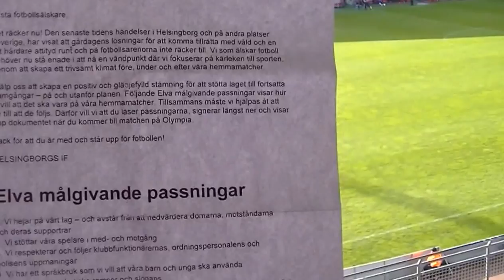HIF BK Häcken 2014 seger 4-2 film 1 av 2